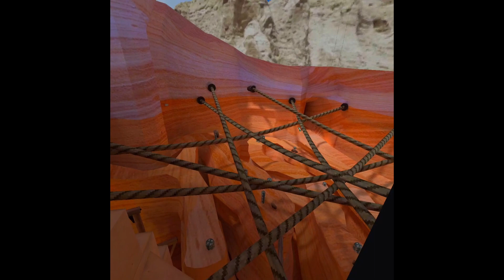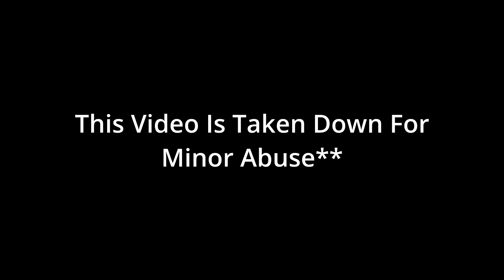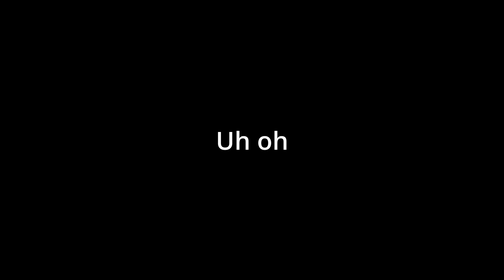The BEST Cosmetic In Gorilla Tag 😂 (Not Family Friendly)